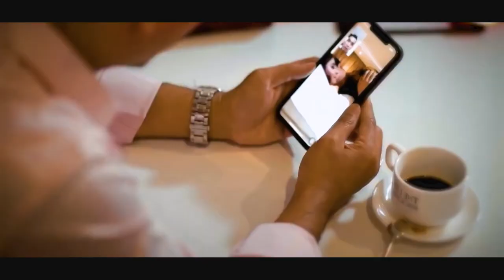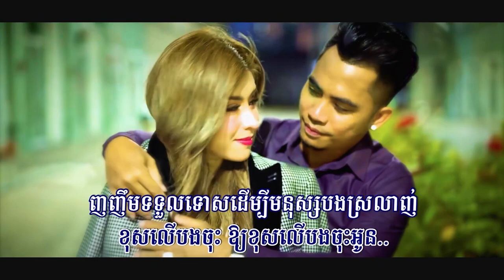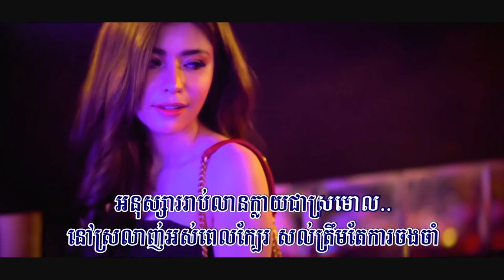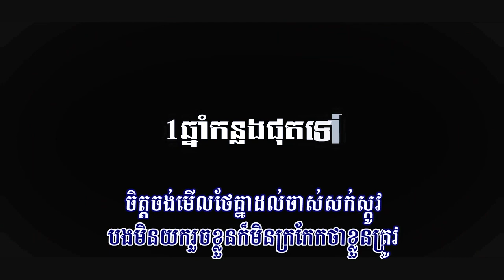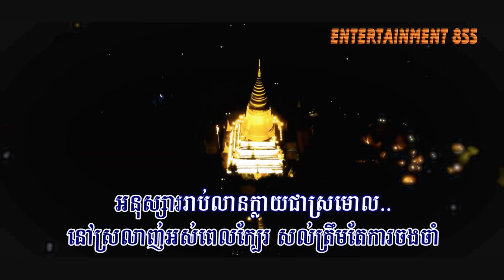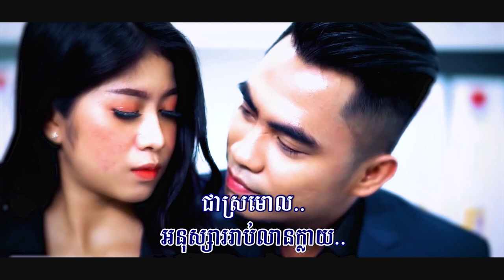ខុសលើបងចុះ (ឆាយ វីរៈយុទ្ធ), ភ្លេងសុទ្ធ, Lyrics Karaoke, ផលិតកម្មសាន់ដេ, ភ្លេងដើម, FHD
សួស្ដីប្រិយមិត្ត សូមអញ្ជើញកម្សាន្ដនឹងបទចម្រៀង៖
ចំណងជើង៖ ខុសលើបងចុះ
សូមអរគុណ!
Channel:
ខុសលើបងចុះ, Khos Ler Bong Choh,
កន្ត្រើយស្នេហ៍ប្រែចិត្ត, ផ្កាស្នោ, កុំបិទបាំងចិត្ត, ឆ្អែតឆ្អន់, ខុសលើបងចុះ, សិទ្ធិត្រឹមជាមិត្ត, គង់មានថ្ងៃអូនឈឺចាប់, ផ្ដើមស្នេហ៍ផ្ដើមការឈឺចាប់, មិនហ៊ានប្រាប់អូន, សែនស្ដាយ, ចង់ត្រឹមតែឃើញភក្ដ្រអូន, ឈប់ទ្រាំ, ទ្រូងទ្រាំចាំស្នេហ៍, សំឡេងស្លឹករឭកស្នេហ៍, ពាក្យសន្យាកូនប្រុស, រាត្រីទឹកឃ្មុំមិនមែនជារបស់បង, ព្យុះចិត្តមានះ, មេឃក្រុងមេឃស្រែ, ផ្កាយរះលើដីថ្មី,